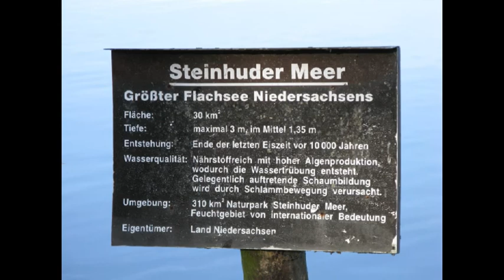Segeln auf den Steinhuder Meer. Sailing in Lower-saxony.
Von Steinhude zur Insel Wilhelmstein bei schönen Wetter. Sailing on the  huge lake "Steinhuder-Meer" to island Wilhelmstein. Das Abenteuer vom verlorenen Anker. The adventure of the lost anchor.